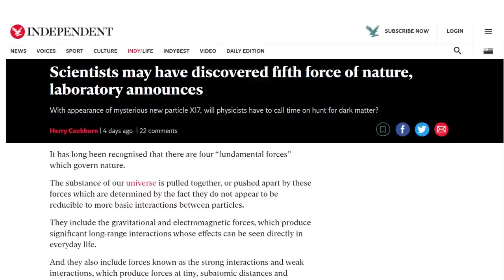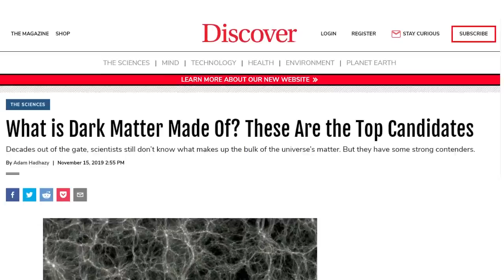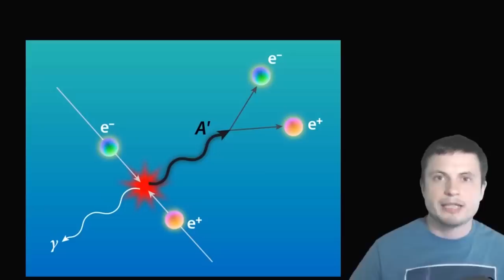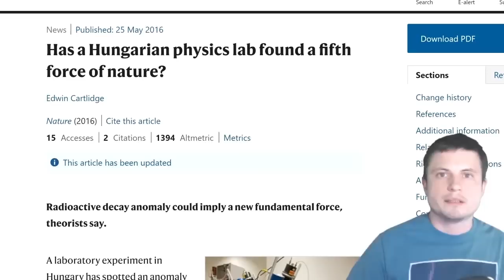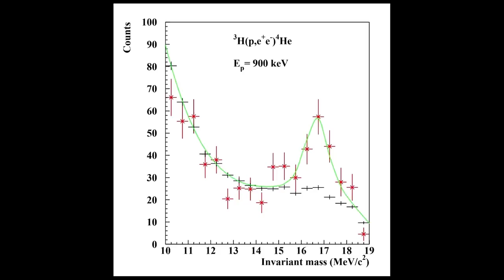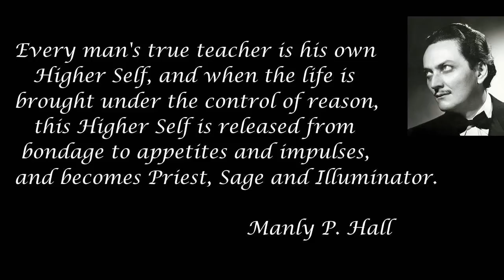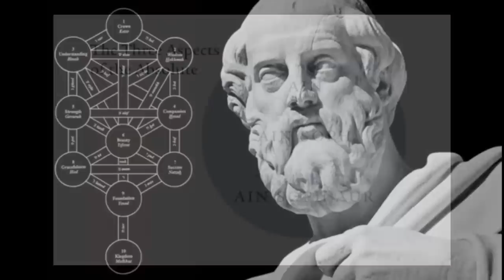Dark Matter, Aether, and the 5th Force of Nature - ROBERT SEPEHR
Dark matter is a form of matter thought to account for approximately 85% of the matter in the universe and about a quarter of its total energy density, possibly being composed of some as-yet undiscovered subatomic particles. According to ancient alchemy and medieval science, aether or ether, also called quintessence, is an omnipresent material that permeates the entire universe.

Now, scientists claim they have observed a fifth force of nature that could transform our understanding of how the universe works. Researchers at the Hungarian Academy of Sciences have published results that they claim could not be explained by the current understanding of physics.

The Madonna statues or paintings of Mary, generally found in Catholic and Orthodox countries, are often depicted with an esoteric significance linked to ancient alchemy,  Medieval Christianity, Mary Magdalene, and an occult Pagan (Mother Goddess) symbology seen world wide.

Video excerpt used by: Anton Petrov
Wow, New Mysterious Fifth Force May Have Been Just Confirmed